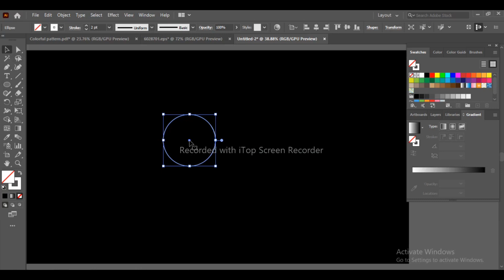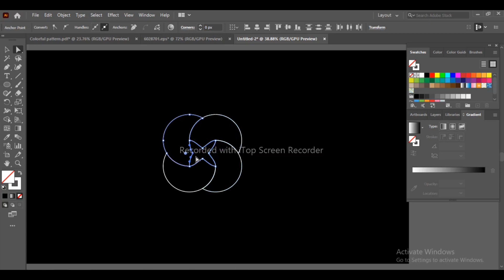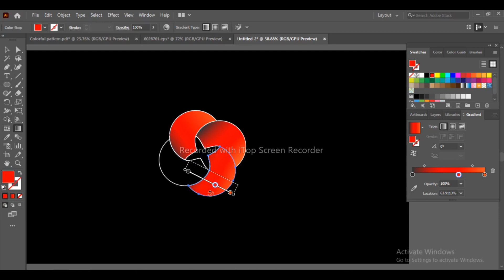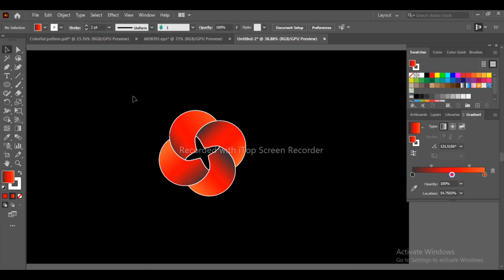Modern Gradient Logo Design In Adobe Illustrator | Logo Tutorial 2023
In today's Adobe Illustrator tutorial I'm going to take you through the process of creating a  gradient logo in Adobe Illustrator. I'll show you how Illustrator's shape tools make it easy to construct the basic vector design, then we'll apply a  gradients.

I hope you the video.